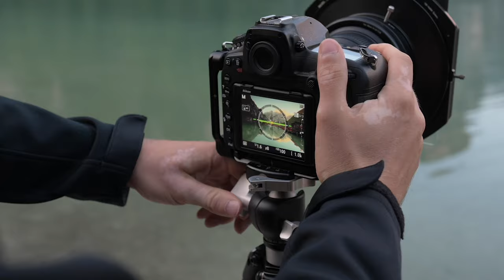HINTERGRUND UNSCHARF fotografieren! | Fotografieren lernen 21/25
Heute zeige ich dir alle Methoden, wie du den Hintergrund in deinen Fotos unschärfer fotografieren kannst!